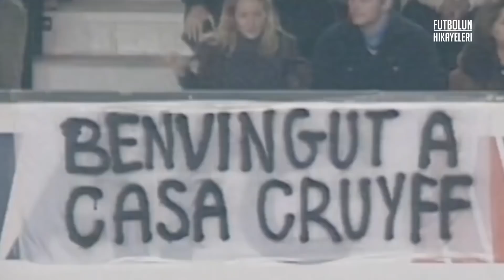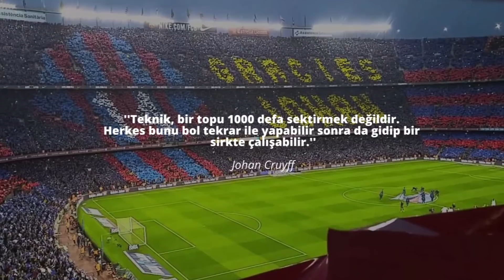İbrahim Kırkayak ile Johan Cruyff'u anlattık...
MERHABA ARKADAŞLAR...

Bu videoda Trtspor spikeri ve programcısı İbrahim Kırkayak'la ölümünün 2.yıldönümünde Johan Cruyff'u anlattık.
Umarım yeni konseptimi beğenirsiniz. Johan Cruyff'un Hikayesi sizlerle...

Teşekkürler İbrahim Kırkayak...